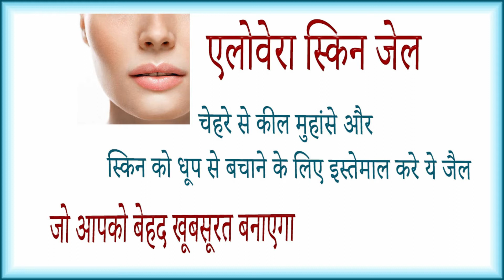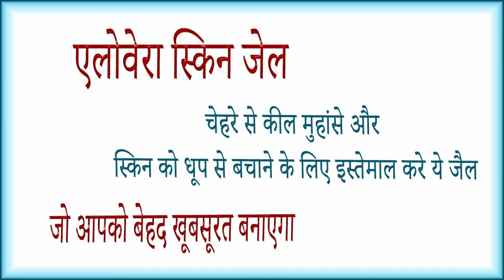Kapiva Ayurveda Aloe Vera Skin Gel ke fayde side effects uses price dosage and review in hindi